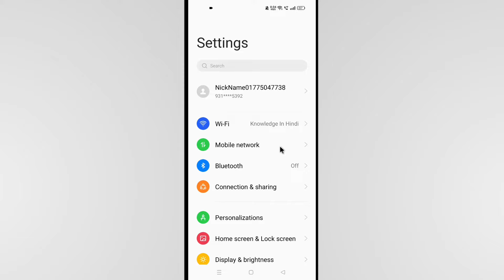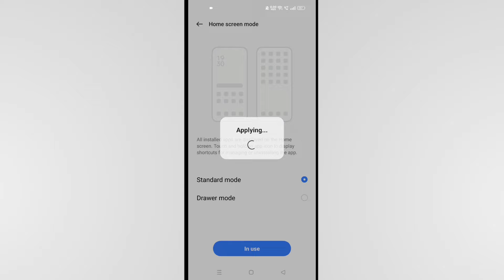App Drawer Kaise Hataye Realme | How To Disable App Drawer In Realme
Topic Covered
Realme Me App Drawer Kaise Hataye
Realme App Drawer Off
How To Remove App Drawer In Realme